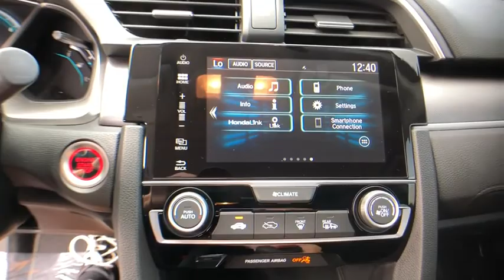2018 Honda Civic Sedan Winter Garden, Clermont, Winderemere, Winter Park, The Villages, FL JE003925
Headquarter Honda: Servicing Winter Garden, Florida near Clermont, Winderemere, Winter Park, and The Villages, FL.
2018 Honda Civic Sedan EX - Stock#: JE003925 - VIN#: 19XFC2F77JE003925

Headquarter Honda
17700 State Road 50

Low Financing and Leasing Available. Headquarter Honda is delighted to offer this attractive 2018 Honda Civic 4DR EX in Crystal Black Pearl.We are conveniently located just a few minutes West of Downtown Orlando, just off the Florida Turnpike between Winter Garden and Clermont! It s one of the easiest drive in Central Florida! Remember: Headquarter Honda Gets You There! So take the easy drive from almost anywhere in Central Florida to visit us or just call one of our Professional Inventory Specialist for more information and schedule a VIP appointment.